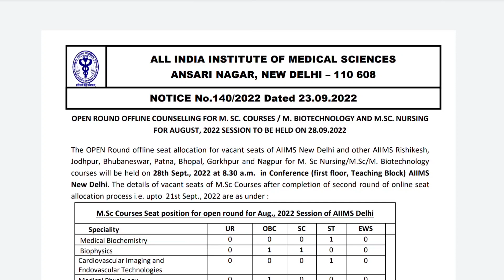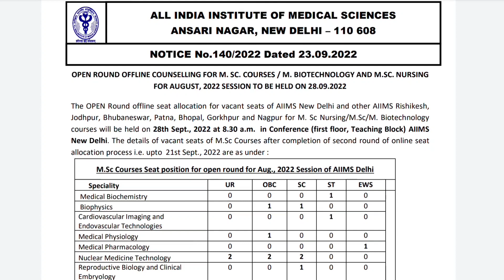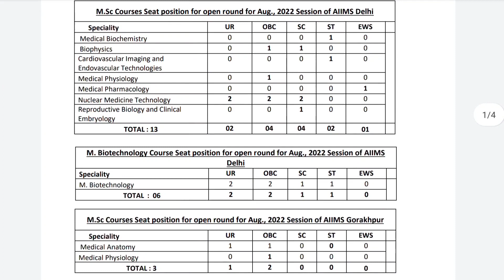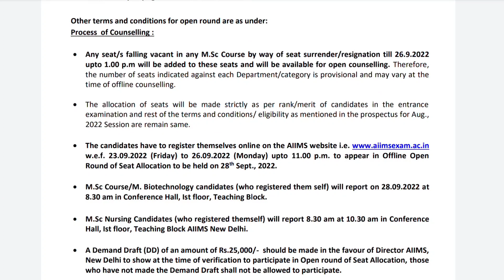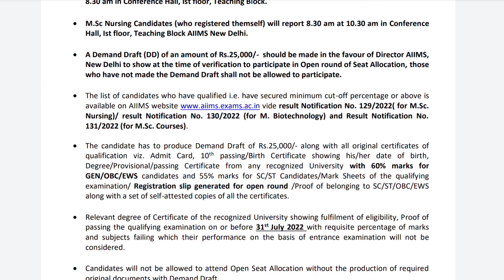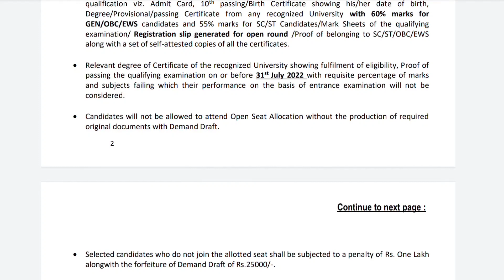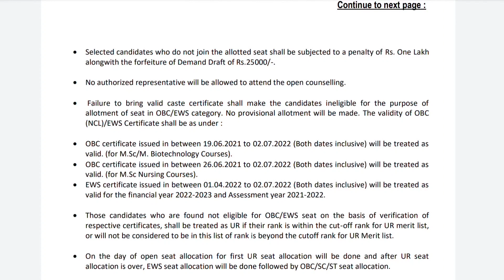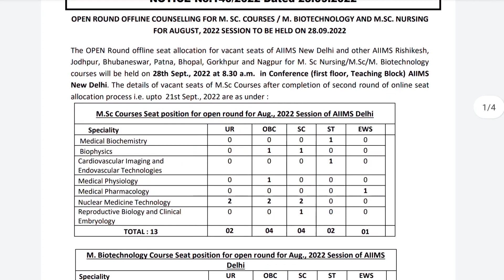AIIMS MSc Courses 2022 Latest Update | Open Round Counselling Starts | Complete Process in Detail